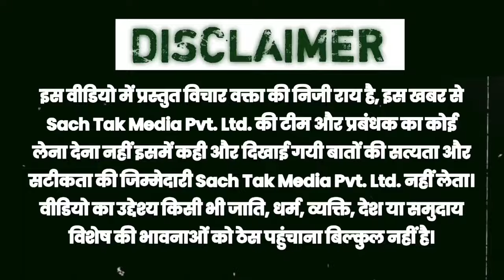रामनवमी के अवसर पर पटना के महावीर मंदिर में दर्शन करने उमड़ा भक्तों का जनसैलाब।।